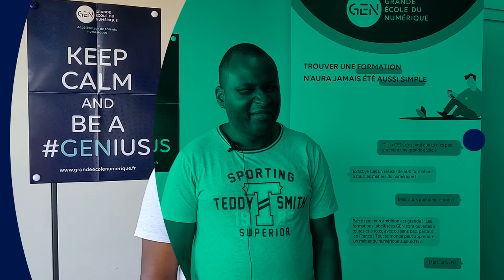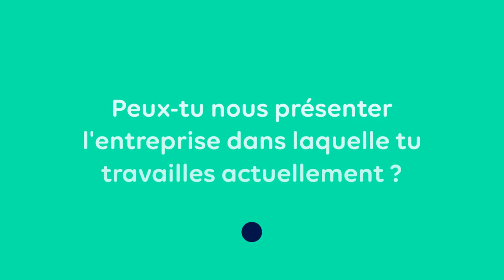SUCCESS STORY Marcel : business developer et non-voyant, la motivation avant tout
SUCCESS STORY

Découvrez le témoignage de Marcel qui a suivi la formation labellisée GEN de Rocket School.

Passionné par le commercial et le digital, il décide d'allier les deux et s'inscrit dans la formation labellisée GEN "Digital Business Developer" de la Rocket School. Il est actuellement business developer chez Kestio et espère poursuivre dans cette voie.

Non voyant, Marcel reconnait que le numérique a facilité la vie des personnes non voyantes mais qu'il y a encore beaucoup de travail à effectuer en matière d'accessibilité numérique.

Découvrez son témoignage inspirant !

Pour en savoir plus sur la formation de la Rocket School